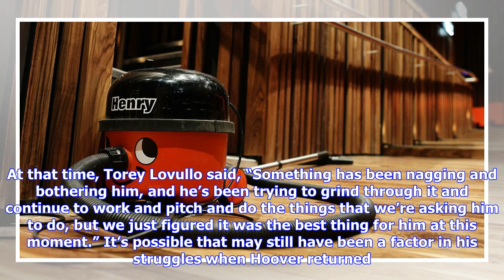Breaking News | 2017 arizona diamondbacks review: #33, j.j. hoover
2017 arizona diamondbacks review: #33, j.j. hoover
2017 arizona diamondbacks review: #33, j.j. hoover

No, seriously. When I put “vacuum cleaner” into the Getty Image search box, I also got a lot of pict...